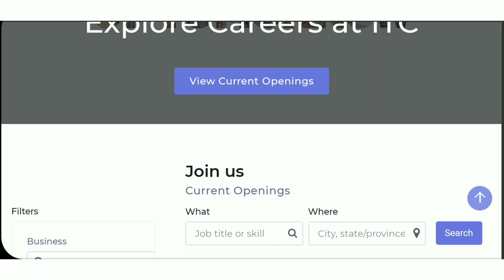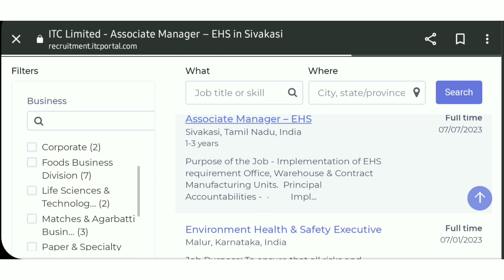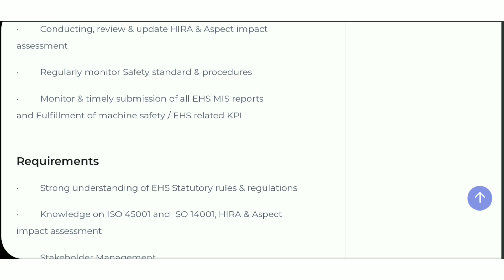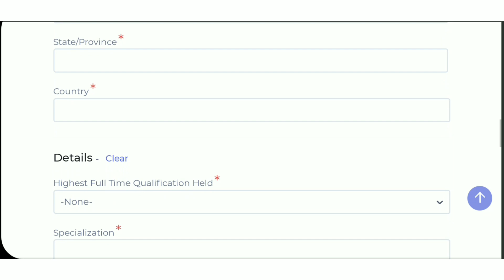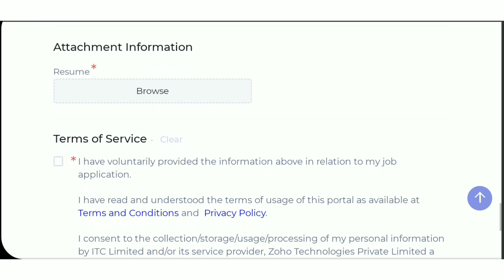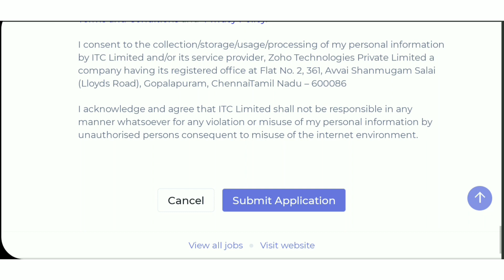ITC में निकली भर्ती 2023 | IT company job vacancy 2023 | private jobs for freshers | itc infotech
ITC recruitment 2023 | IT company job vacancy 2023 | private jobs for freshers | itc infotech